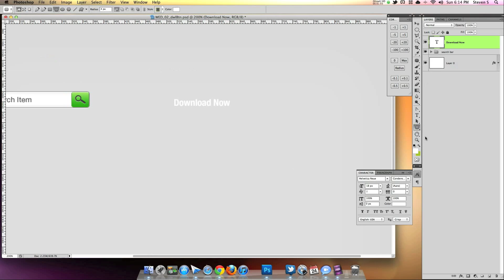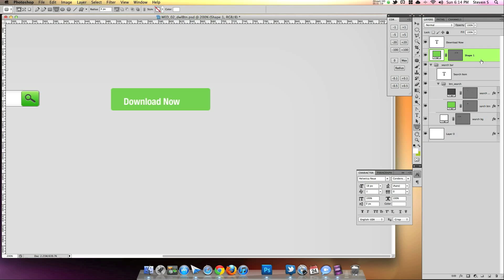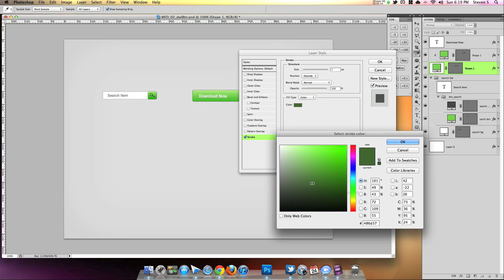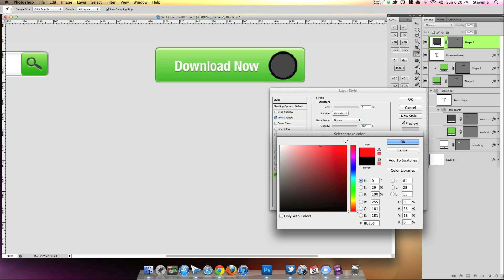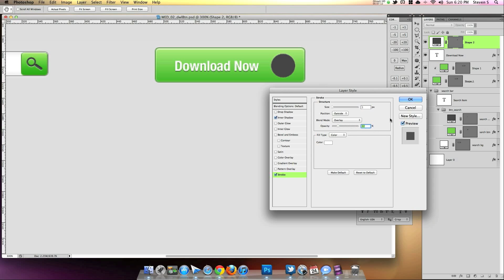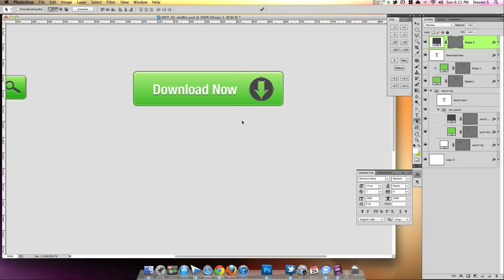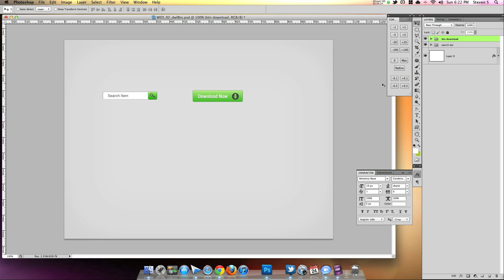Web Element A Day - 02 - Download Button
For one week PixelForLife will create 1 web element a day.
All PSDs will be available for download at the end of the week

In this video we create a very nice vector download button